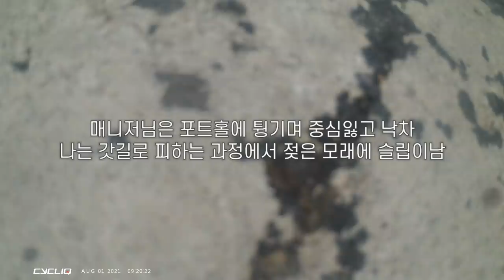비 오는 날 자전거 주행이 위험한 이유 | 강화도 우중 자전거 라이딩 낙차 사고 🙅‍♀️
이 영상은 지난주 일요일 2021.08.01에 촬영되었습니다.

땅이 젖어있어 홀과 모래를 못보고 일어난 사고에요
정말 다행이도 많이 안다쳤습니다.

원래 비오는 날 공도는 절대 안타는데 너무 안일했던거 같아요
다시 한번 안전에 대해 생각하게 된 하루였습니다

첫 낙차 하신 매니저님도 많은 걸 느끼셨대요.
그동안 사고 나는 사람들 살짝 이해 못했는데.. 격어보니 본인의 의지와는 전혀 상관이 없었다며..반성한다고 하더라고요  ㅎㅎ

사고는 누구에게나 일어날 수 있어요

여러분도 사고 조심, 늘 안라하세요 🙆‍♀️

카메라: 고프로8